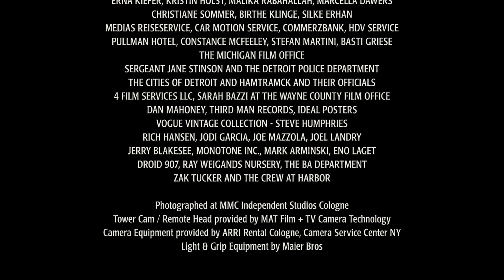Recorded Pic. Co./Pandora Film/Faliro House/Le Pacte/ARD Degeto/HanWay Films/Sony Pictures TV (2013)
Source: Only Lovers Left Alive capped from Tubi.